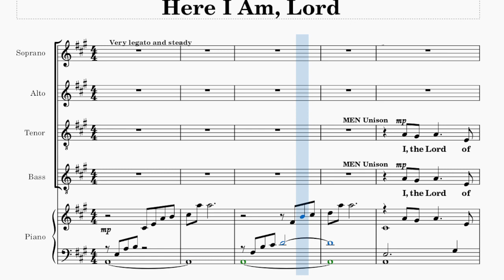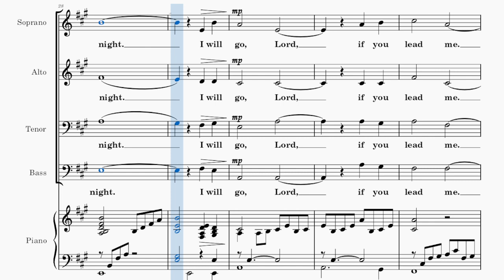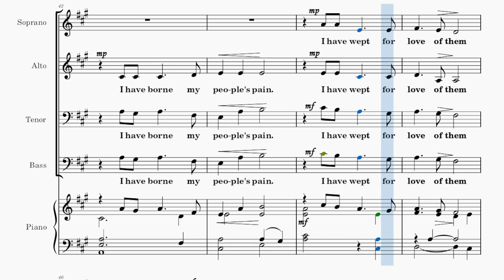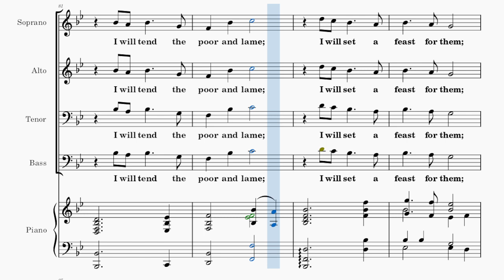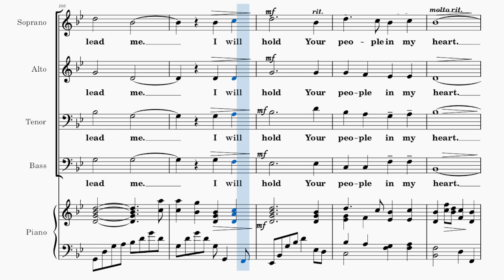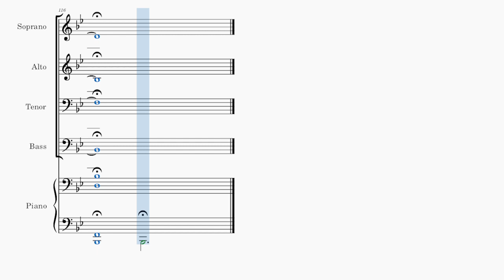Here I Am, Lord / TENOR / Choral Guide - Choral Setting by Jack Schrader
Words and Music by Daniel L. Schutte